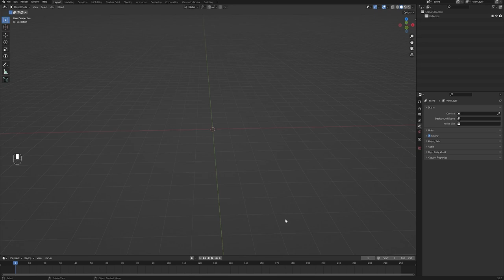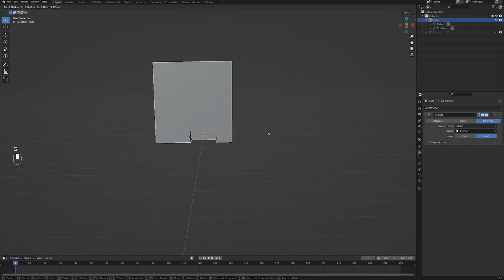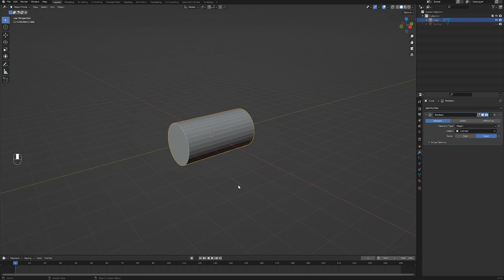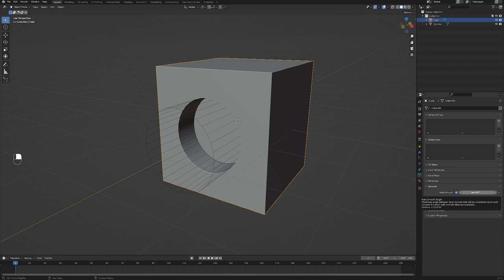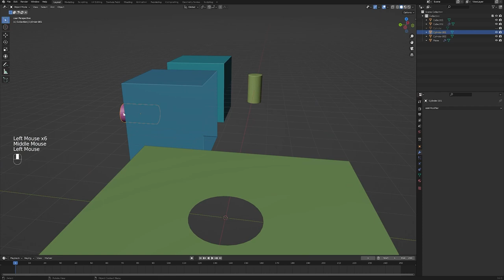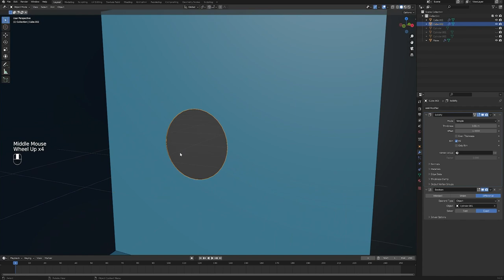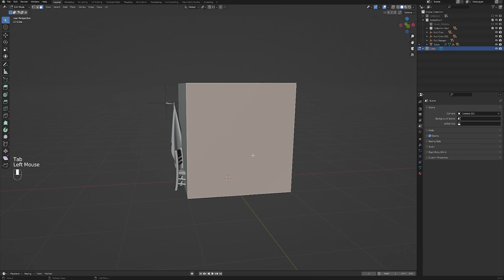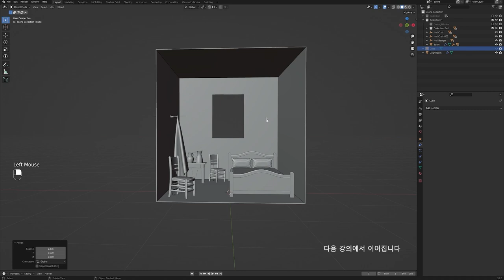[Blender Basic Lecture] Modeling 16 : Boolean - 01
이번 시간에는 고흐의 '아를의 침실' 작품에 있는 침실 벽에 창문에 해당하는 만큼 Boolean을 적용하는 방법에 대해 알아보도록 하겠습니다.
먼저 Boolean 기능을 사용하는 방법을 알아보고, 이를 활용해 침실의 창문을 만들어보도록 하겠습니다.

00:00 Intro
00:14 Boolean
08:53 다른 파일에서 오브젝트 가져오기
10:59 Boolean 적용